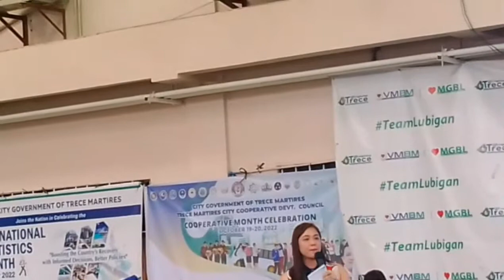[LAST PART] Coop Month Celebration of Trece Martires City of Coop Development Council